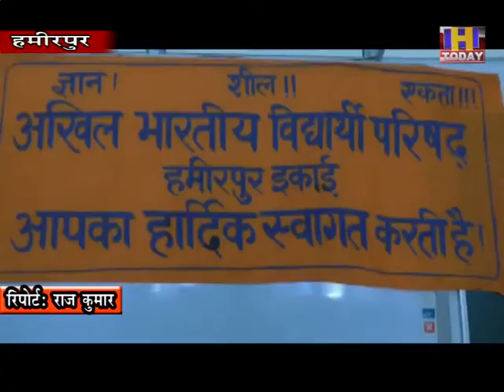9 JULY 6 ABVP ने अपने 72 वें स्थापना दिवस पर हमीरपुर के निजी कालेज में कार्यक्रम का आयोजन किया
ABVP ने अपने 72 वें स्थापना दिवस के अवसर पर हमीरपुर के निजी कालेज में कार्यक्रम का आयोजन किया गया जिसमें बिलासपुर जिला के कालेज के अर्थ शास्त्री बलवंत ढटवालिया ने शिरकत की और दीप प्रज्जलित करके कार्यक्रम का शुंभारंभ किया। इस अवसर प्रदेश कौशल विकास निगम के प्रदेश संयोजक नवीन शर्मा भी मौजूद रहे। कार्यक्रम के दौरान कार्यकर्ताओं ने सोशल डिस्टेंिग का पूरा खयाल रखते हुए कार्यक्रम में भाग लिया।